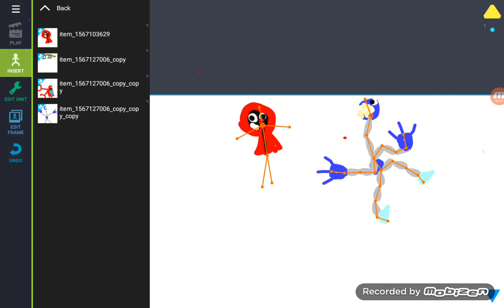Gumbo learns how to fly